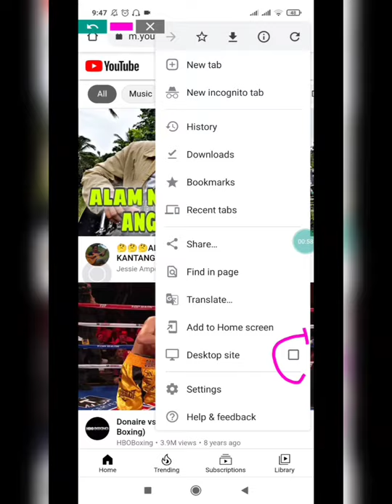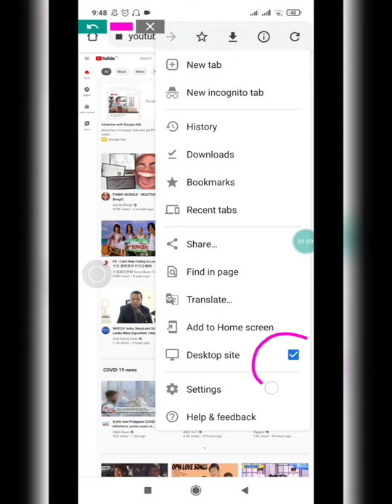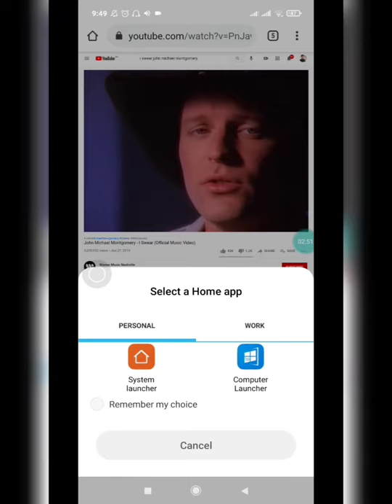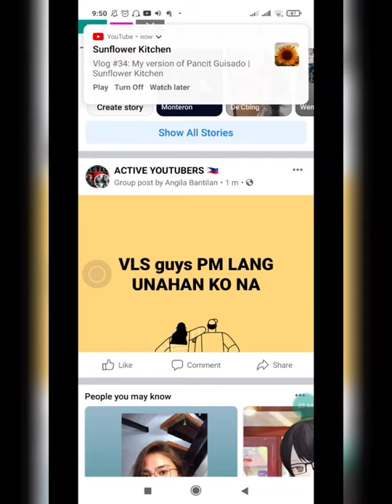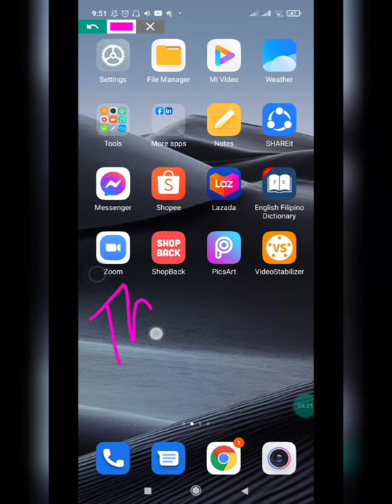Play music form YouTube while Facebook etc.| Aphorism life tv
This video is about, how to play music in YouTube while you  Facebook or other activities in your device.